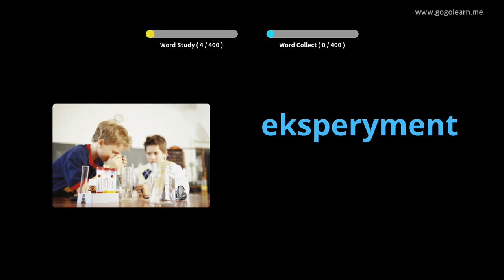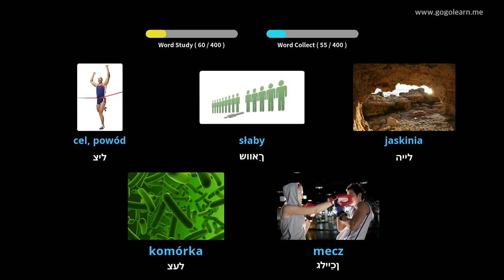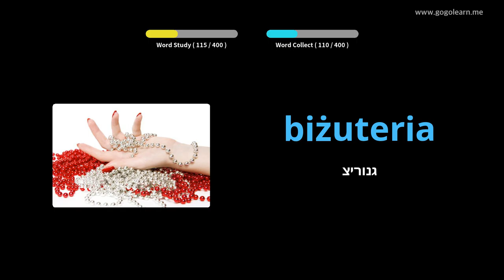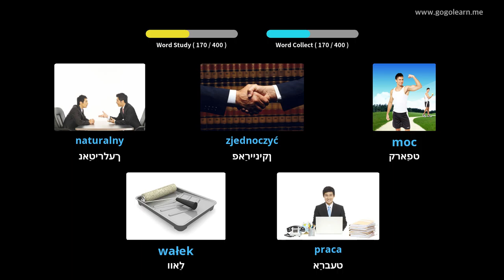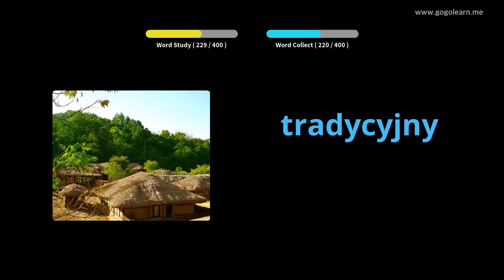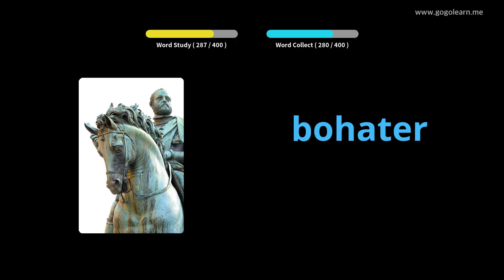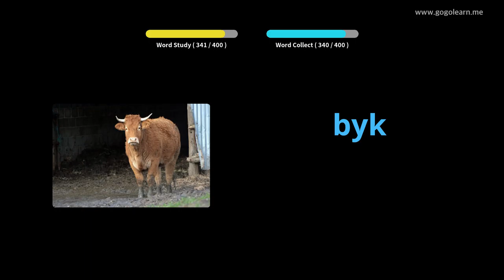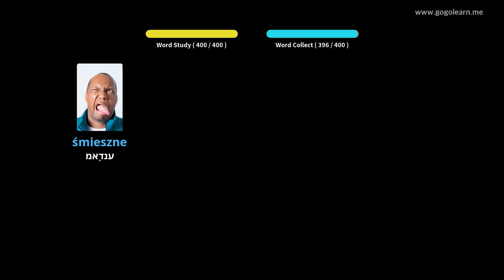פויליש וואָקאַבולאַרי צווייטיק שולע 3 | Golearn